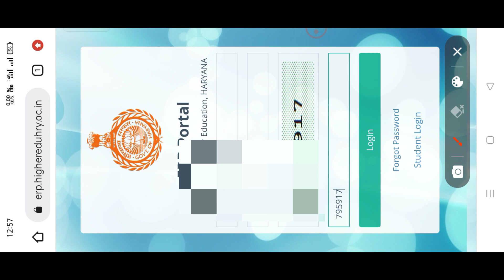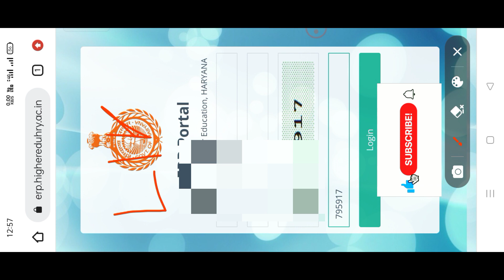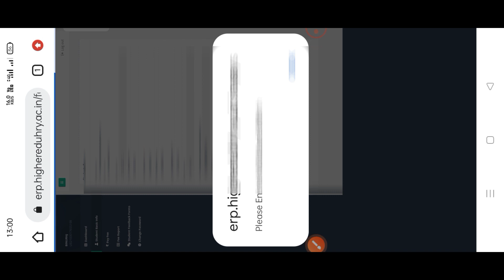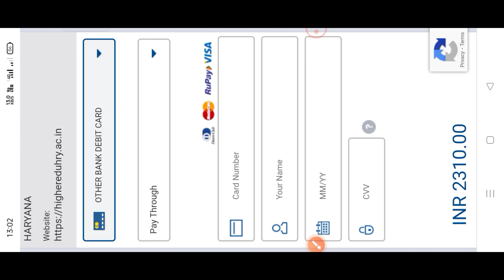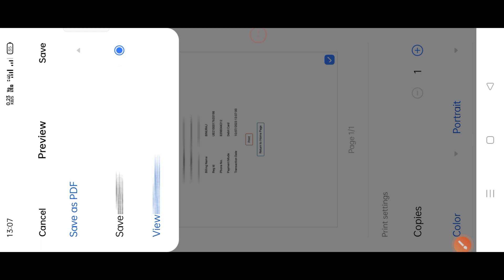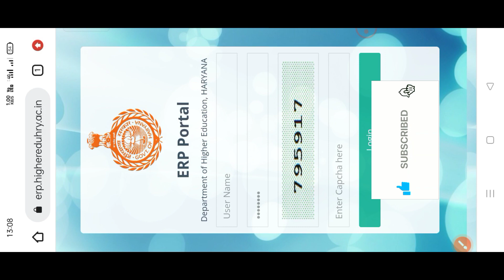Haryana College Ug 2nd 3rd year fees kaise bhare| Ug 2nd 3rd year form kaise bhare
Is video ke ander maine aapko btaya hai ki ug 2nd or 3rd year ki fees or form kaise bhare.

Home:- Palh, Distt- Mahendegarh, Haryana.